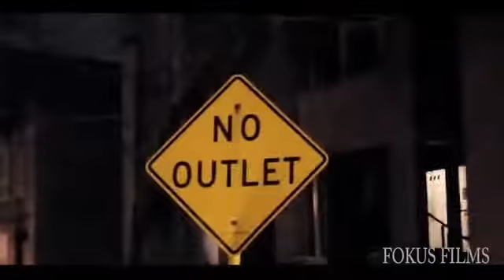Dreadrock - REMEMBER THE DAYZ